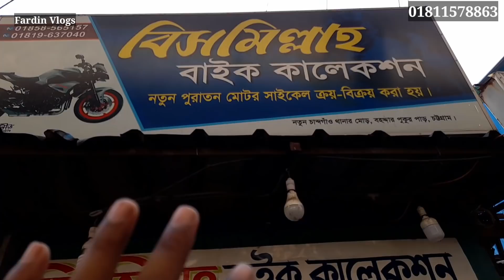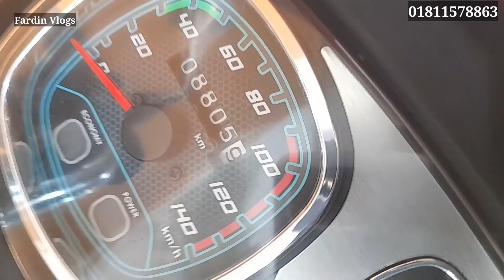Suzuki Gixxer মাত্র ১লাখ ২০হাজার টাকায়😱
বিসমিল্লাহ মটরস।
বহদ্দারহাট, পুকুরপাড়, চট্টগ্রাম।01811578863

Facebook Live দেখতে আমার এই পেইজটিতে লাইক দিয়ে সাথে থাকুন।আমি সব ধনের নিত্যনতুন বাইকের কালেকশন এই পেইজটি থেকে Live ভিডিও করে দেখায়।

🚫 বিশেষ সতর্কীকরন: আমাদের উদ্দেশ্য শুধুমাত্র সন্ধান দেয়া। পন্য ক্রয়-বিক্রয় এবং আর্থিক লেন-দেনে সতর্ক থাকুন। ক্রেতা এবং বিক্রেতার কোন জটিলতার দ্বায় *Fardin Vlogs* কর্তৃপক্ষ নিতে বাধ্য নয়।
প্রিয় দর্শক,
আমরা সর্বদাই চেষ্টা করি যতাসম্ভব যাচাই করে তারপর সন্ধানটি আপনাদের সামনে তুলে ধরতে।  আপনারা অবশ্যই  যাচাই করে সম্পূর্ন  নিজ দায়িত্বে অর্ডার করবেন। ক্রেতা এবং বিক্রেতার কোন জটিলতার দ্বায় *Fardin Vlogs*চ্যানেল এর কতৃপক্ষ নিতে বাদ্ধ নয়, এবং নিবেও না।